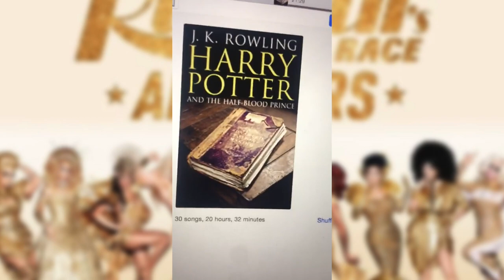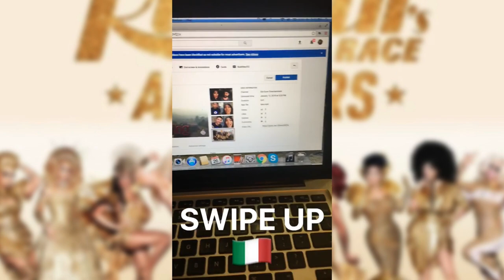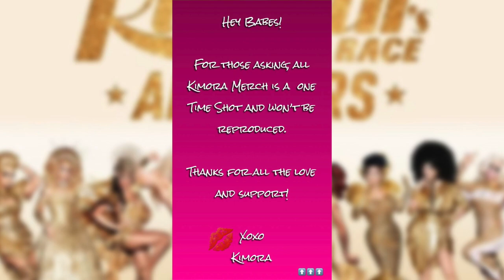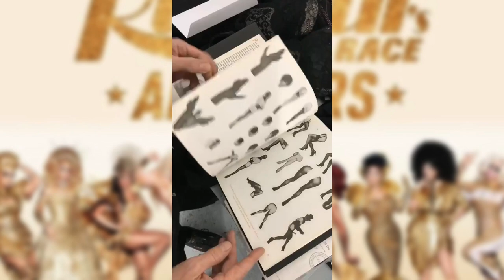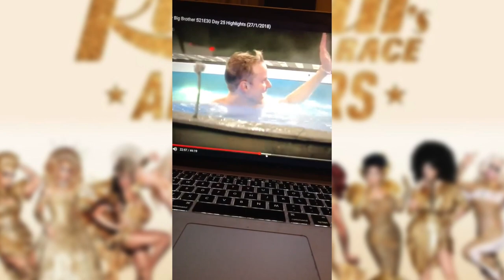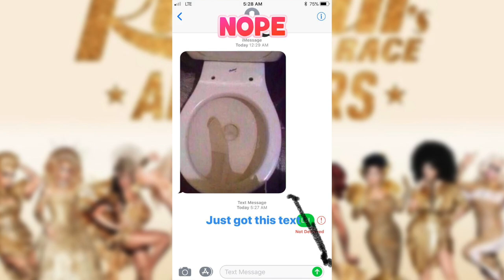EPIC And Happy Life of Queens: Fake or true? Insta 2018 Jan